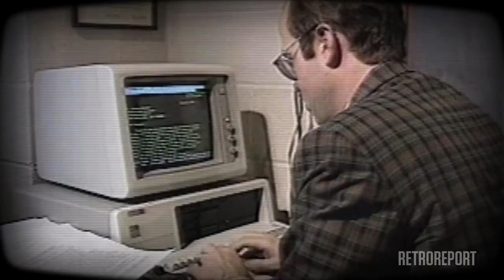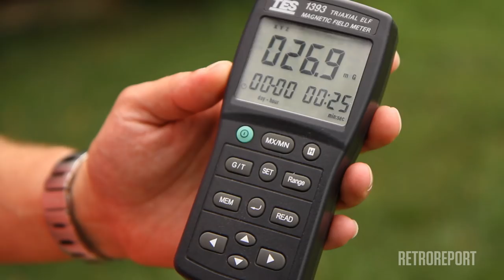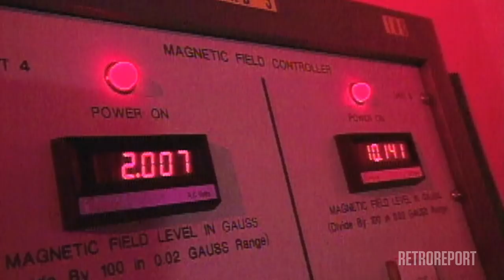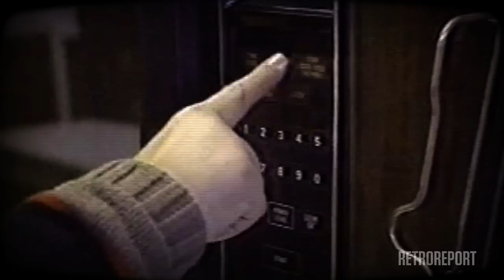Power Line Fears | Retro Report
News media coverage in the 1980s and early 1990s fueled fears of a national cancer epidemic caused by power lines and generated a debate that still lingers today.